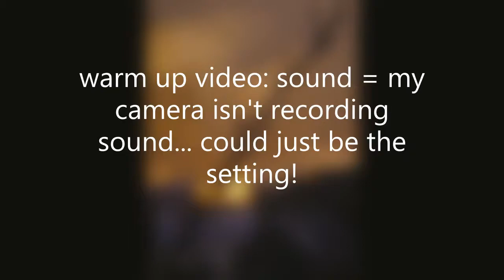morning...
action today: planning, editing, writing (an arts meeting, a few hours work and nursing my daughter too)... getting set!